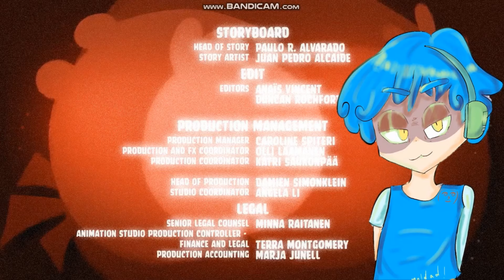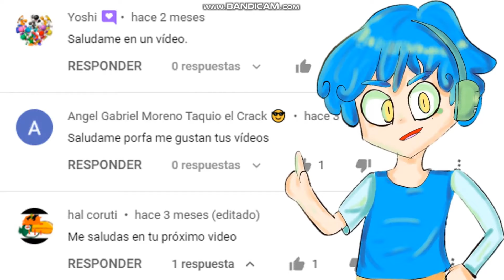No creerás la palabrota que dijo Chuck en Angry Birds Toons | Los blues 23243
¿A qué sabe la torta de huevo? :0